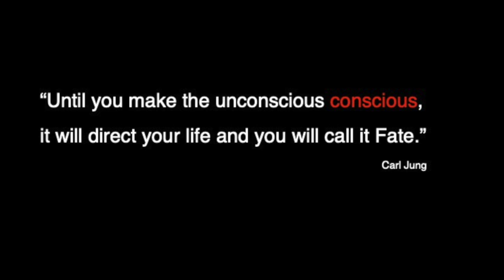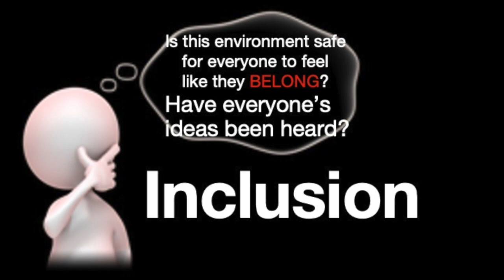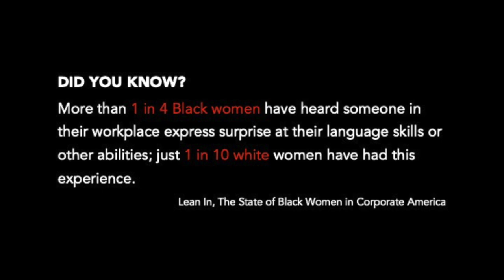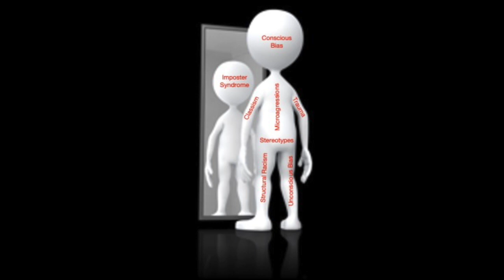Imposter Syndrome | Dr. Deena Brown | TEDxMartindaleBrightwood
Facing Unconscious Bias in the Workplace.   From "It Takes a Village". Dr. Brown has been working in Organizational
Development, Change & Transformation, Executive
Coaching, and Leadership Effectiveness for over 20 years.
 As a certified transformation coach and DISC
Behavioral Analysis Consultant, she teaches leaders to
engage, motivate and develop their people successfully.
Dr. Brown's vision and comprehensive diversity, equity,
inclusion, and belonging strategy for enhancing organi-
zational culture help enterprises harness human capital's
power to embrace diversity and inclusion as an integral
aspect of innovation and advancement. Dr. Brown
resides in California with her 19-year-old son Xavier also
know as "Baby Punkin". This talk was given at a TEDx event using the TED conference format but independently organized by a local community.